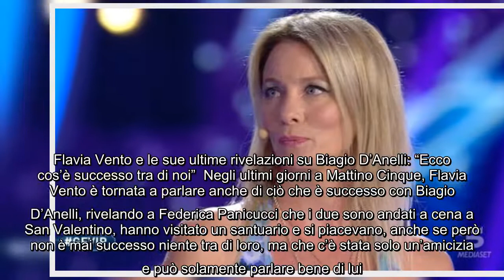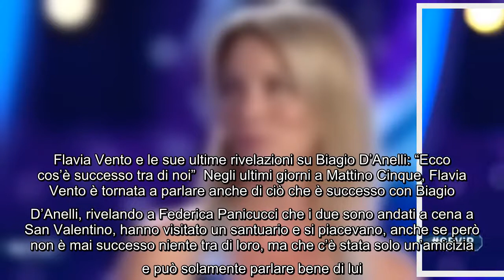GF Vip, Flavia Vento si schiera dalla parte di Soleil Sorge La attaccano tutti, a me piace molto